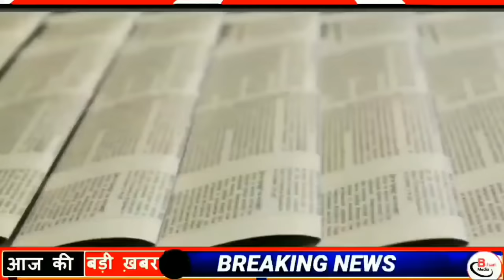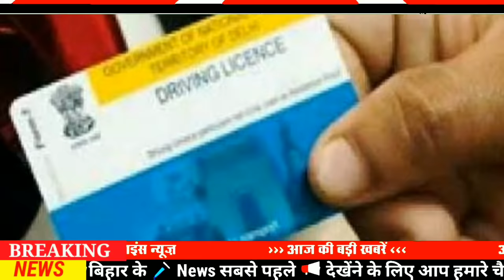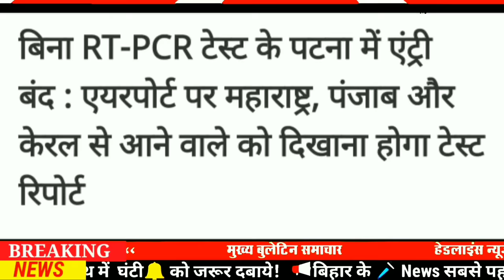Today 22 April bihar news|bihar news,bihar ka news|Gaya news,bhagalpur news|biharinews